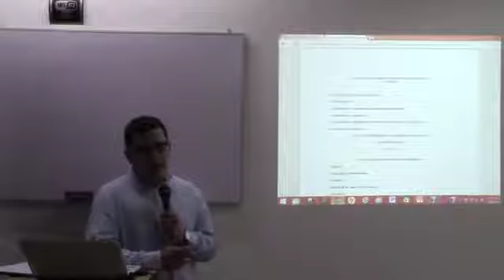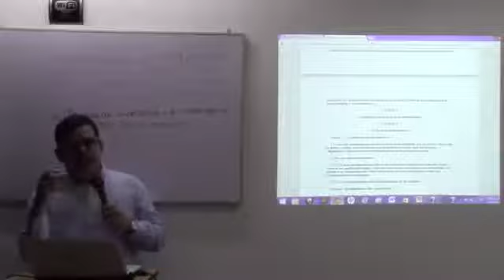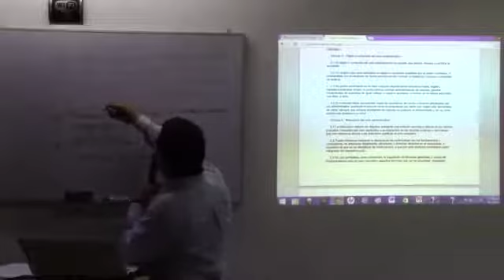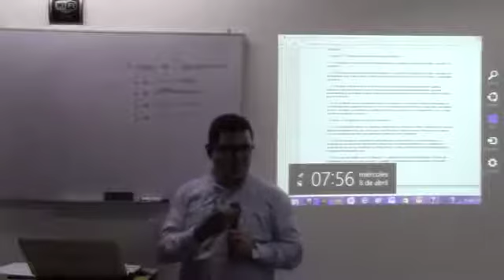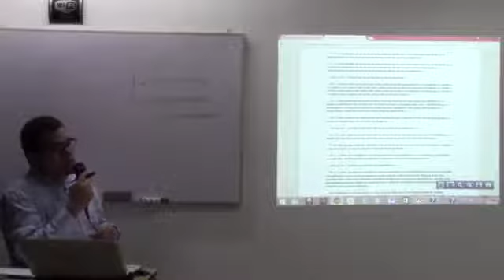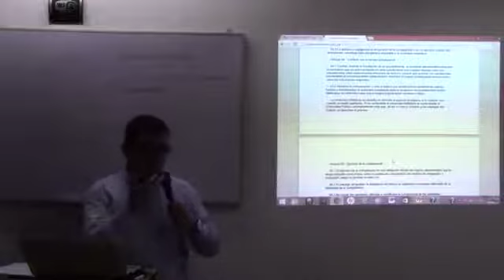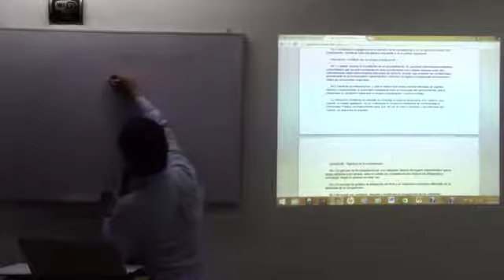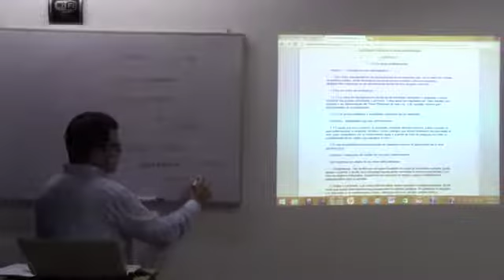INDeJUR - El Acto Administrativo